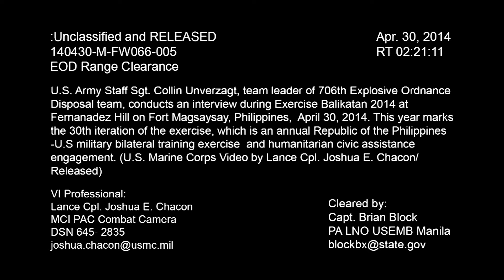Balikatan 2014 U.S Army Staff Sgt. Collin Unverzagt Interview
U.S. Army Staff Sgt. Collin Unverzagt, team leader of 706th Explosive Ordnance Disposal team, conducts an interview during Exercise Balikatan 2014 at Fernanadez Hill on Fort Magsaysay, Philippines,  April 30, 2014. This year marksthe 30th iteration of the exercise, which is an annual Republic of the Philippines -U.S military bilateral training exercise  and humanitarian civic assistance engagement.